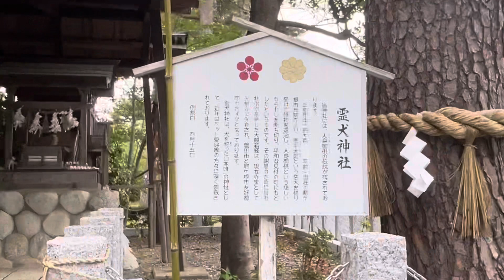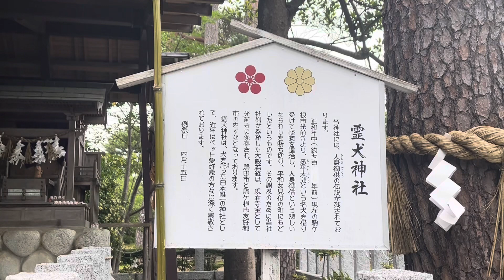日本唯一！ 霊犬 悉平太郎を祀る神社へ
霊犬神社は「悉平太郎（しっぺいたろう）」という犬をお祀りしています。
悉平太郎は、怪物を退治して見付の里を救ってくれた、霊験あらたかな犬の神様で、危難除け･災除けの神様として昔から信仰されてきましたが、近年ではペットの健康祈願にも御利益があると、多くの参拝者で賑わっています。

基本情報

 静岡県磐田市見付1114-2
御朱印: 有り（矢奈比賣神社にて授与）
【霊犬しっぺい太郎伝説】
　見付の町を救った、勇気ある犬の物語
遠い昔のお話です。
　昔は泣き祭りといって、人身御供（ひとみごくう）が行われていました。
ある年（延慶年間）に、雲水（旅の僧）が見付の宿へ来ました。
妖怪は、信...

祭神
霊犬 悉平太郎（れいけんしっぺいたろう）

例祭
4月15日「霊犬神社例祭（れいけんじんじゃれいさい）」